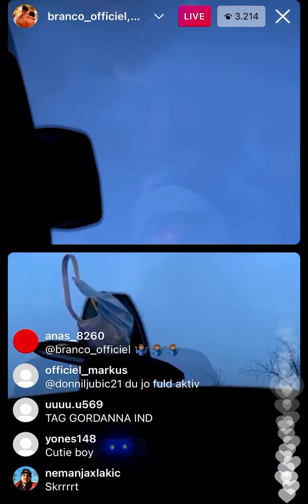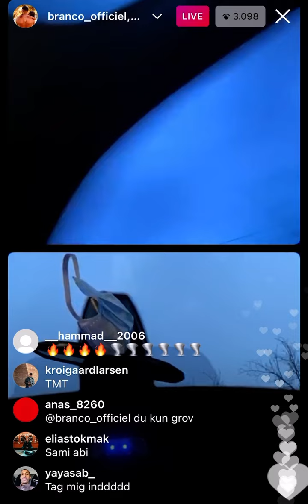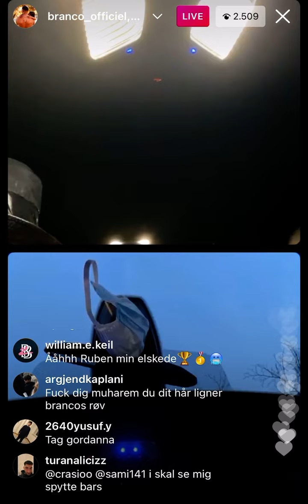Branco - Corleone Flow [Snippet / Leak]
Branco viste denne sang på sin Instagram-Live den 4. april 2021